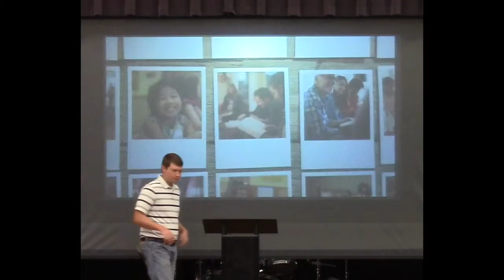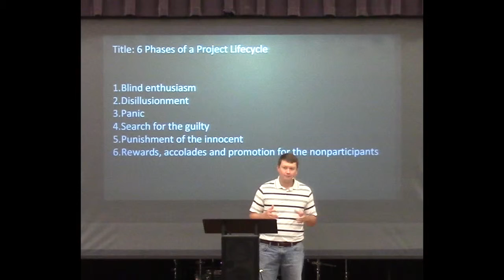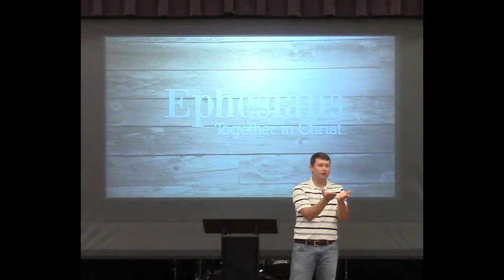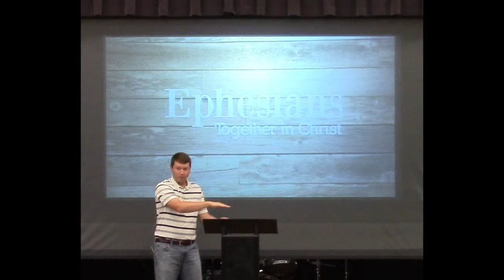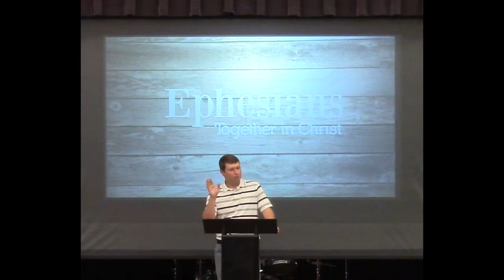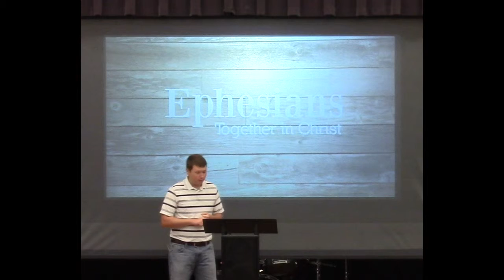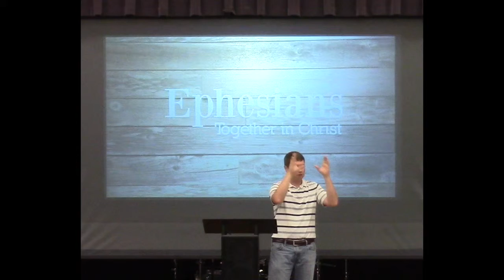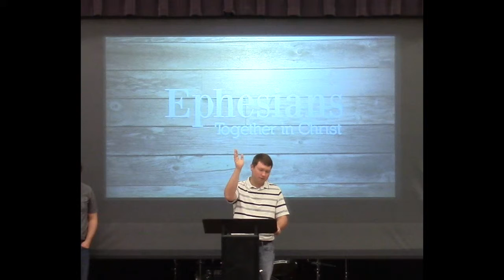Work for the Glory of God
God's glorious purpose for your work is found in your identity in Jesus Christ